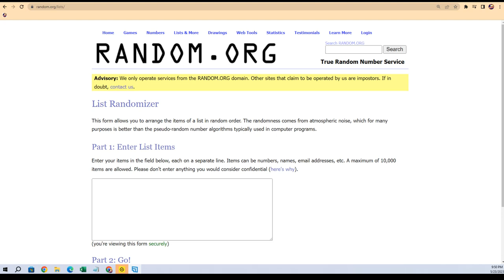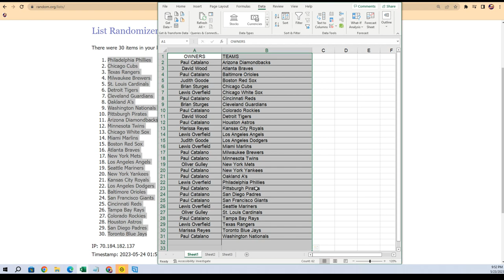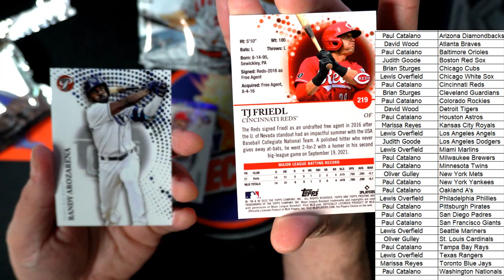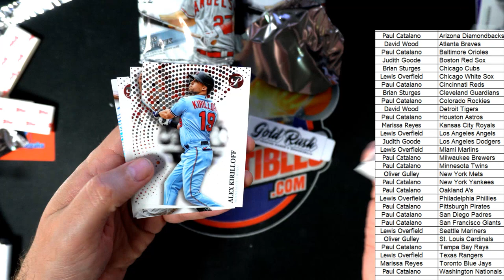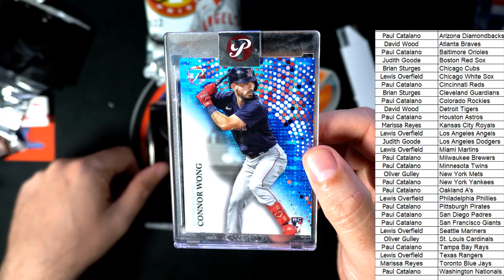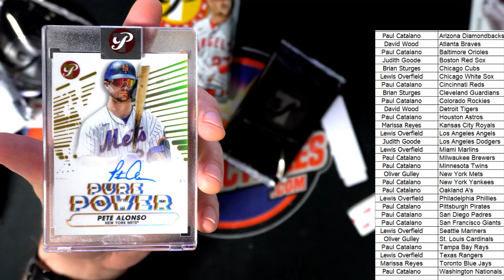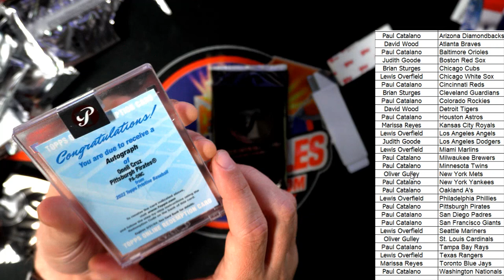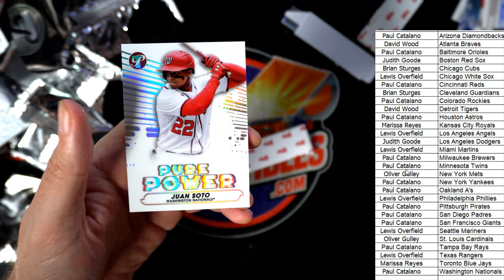2022 Topps Pristine Baseball Hobby ID 22PRISTINE133